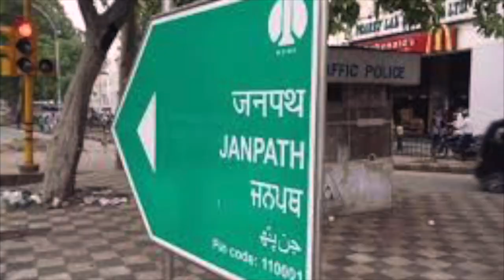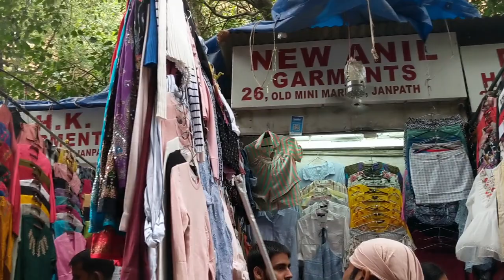Janpath Market Delhi | Cheap Street Shopping Guide Latest Collection 2019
Hey Wanders,
I am back with another Shopping destination video for you, recently I have visited janpath market Delhi which is one of the renown market of Delhi and we all know janpath offers amazing stuff from dresses, to jwellery to bags and what not so this video is market guide if you are not aware of this market.

Wanders :)

ABOUT ME-
Hi Everyone I'm Himani Travel, fashion & Lifestyle.

 Thanks a lot guys Camera - Google pixel 2xl

 EDITING SOFTWARE - Wondershare Filmora Shot and Edited by Me :) 💜💜💜💜